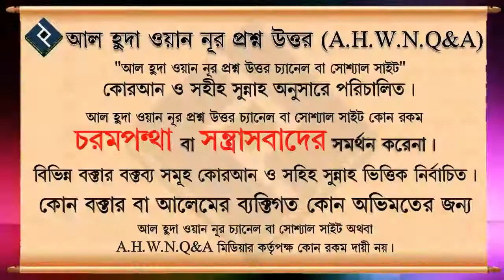কবর যিয়ারতের সুন্নতি দোয়া ᴴᴰ┇শাইখ মোহাম্মদ রাশীদ আহমদ